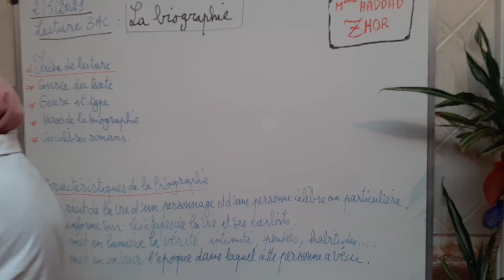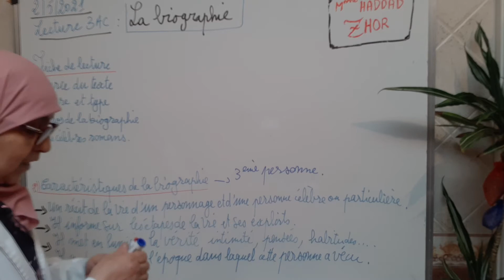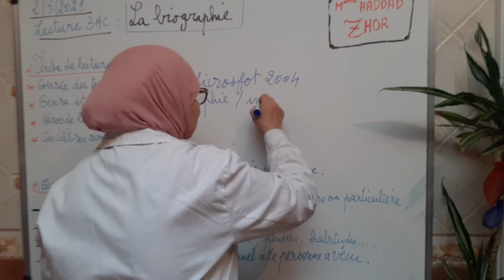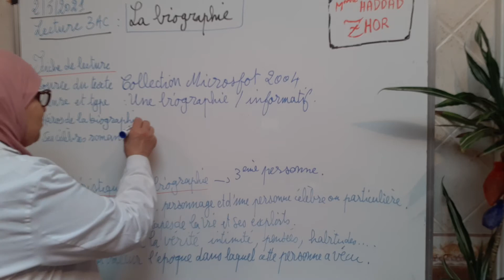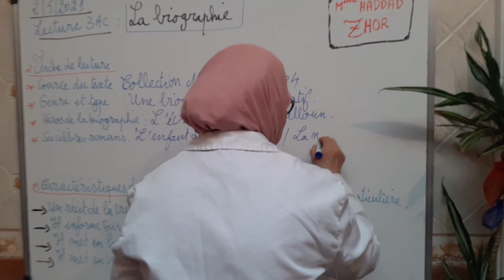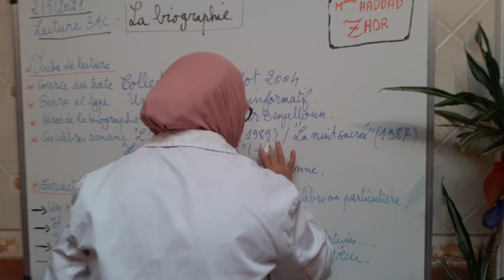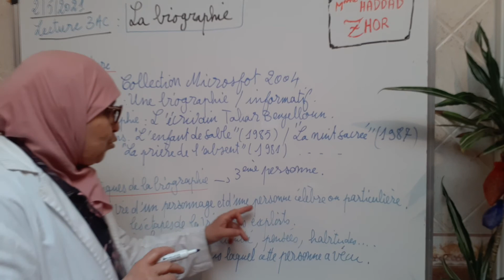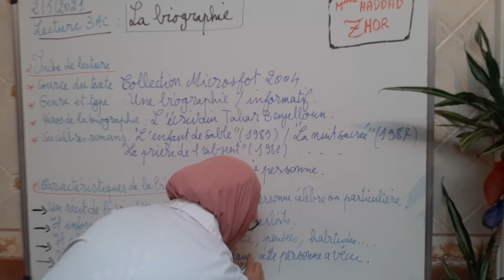Lecture.3èmeAC. La biographie Tahar Benjelloun.